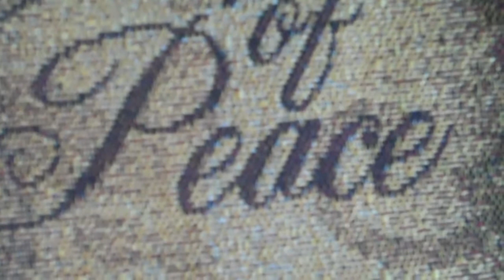12 year old Ordain Minister Ezekiel